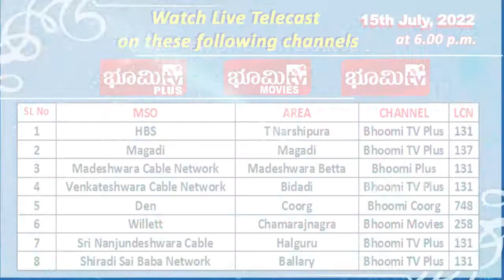Promo- Deliverance in the Holy Name of Jesus, Prayers over the Possessed by Rev. Fr. Dominic Xavier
St. Peter & Paul Church, Royapuram, J J Nagar, Bengaluru
 For Prayer requests, Mass offerings & Healing of the Sick, please contact Rev. Fr. Dominic Xavier, 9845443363.